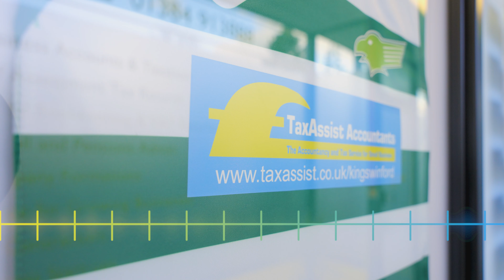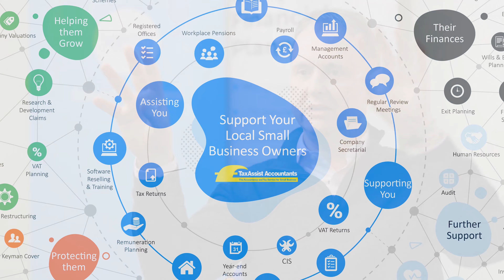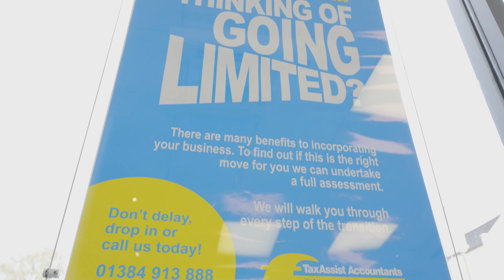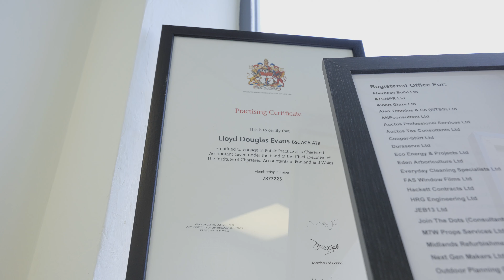TaxAssist Franchise Case Study - Lloyd Evans